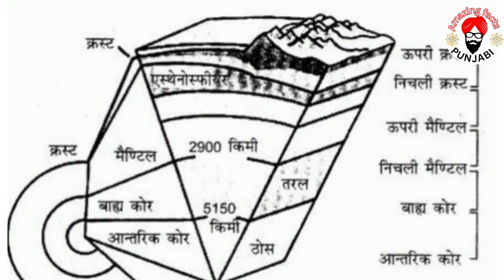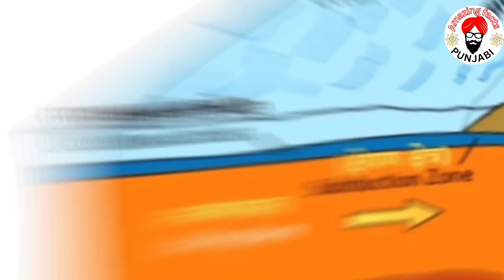ਕੀ ਅਫਰੀਕਾ ਦੋ ਹਿੱਸਿਆਂ ਵਿੱਚ ਸੱਚ ਮੁੱਚ ਟੁੱਟ ਰਿਹਾ ਹੈ ਕਿ ਇੰਡੀਅਨ ਵੀ ਹੋ ਸਕਦਾ ਹੈ ਇਸ ਤੋਂ ਖਤਰਾ